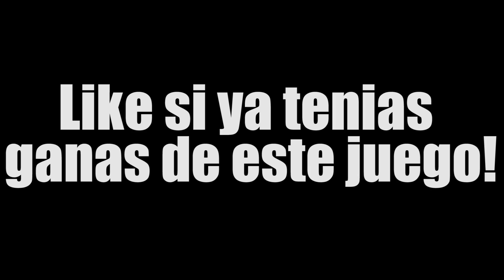¿QUE POKEMON SOY? #1 Pokemon Mundo Megamisterioso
↓↓↓↓↓↓↓↓↓↓ HELADOS GRATIS ↓↓↓↓↓↓↓↓↓↓

MUUUUUYYY BUEEEENAAAAS COMPAÑEROS DEL METAL!

● No te pierdas los directos!

⇓⇓⇓⇓Información Importante⇓⇓⇓⇓